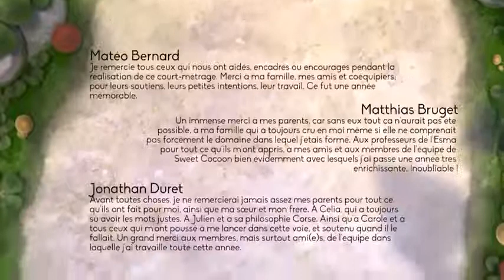Mesmeric Titli | Sweet Cocoon | Mateo, Matthias , Jonathan , Manon , Quentin | Animated Short Film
CGI 3D Animated Short Film: Sweet Cocoon Short Film by ESMA - Matéo Bernard, Matthias Bruget, Jonathan Duret, Manon Marco, Quentin Puiraveau.

A plump caterpillar needs help getting into its cocoon. Two insects help a caterpillar in her metamorphosis.

Sweet Cocoon has been selected as highly recommended at the 2015 Oscar ("Nominated Short Films" category)!

Animated films produced as part of the 3D animation training from the school ESMA. The productions here are the projects for students graduating. Every year, their creations are selected and awarded in major national and international festivals of its kind. ESMA

All videos and audios belongs to ( TeamSweetCocoon , MateoBernard , MatthiasBruget , JonathanDuret , ManonMarco , Quentinpuiraveau ).